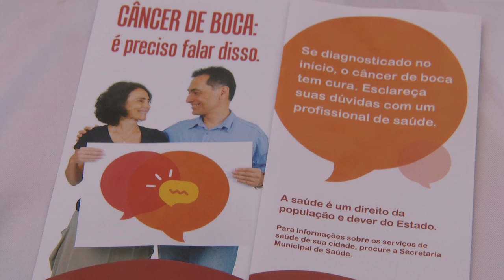Novembro Vermelho é uma campanha de conscientização sobre a saúde bucal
Saúde: Novembro Vermelho é mês de orientação e prevenção ao câncer bucal. Profissionais da saúde ressaltam a importância do diagnóstico precoce.